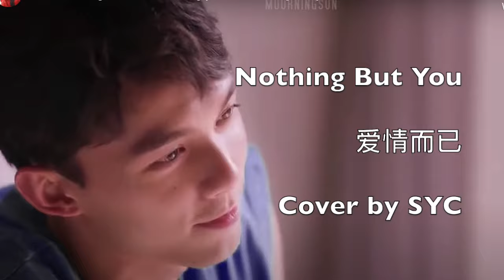(Wulei/ LeoWu 吴磊, ZhouYuTong 周雨彤) my cover